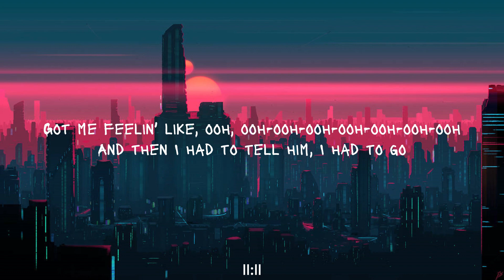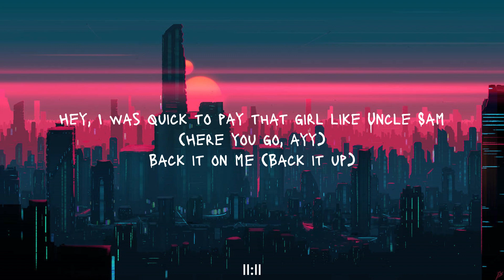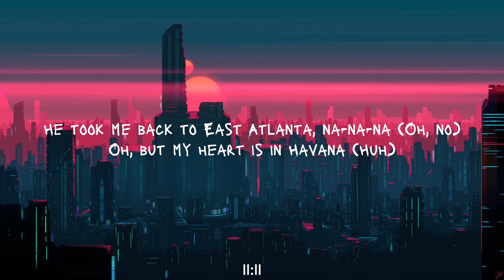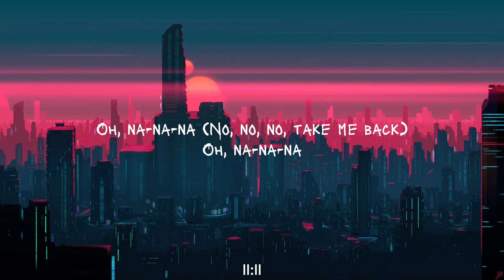Camila Cabello - Havana (Lyrics)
👩🏼‍🎤Lyrics: Camila Cabello - Havana

Hey

Hey, hey...

Oh, na-na-na
Oh, na-na-na (No, no, no, take me back)
Oh, na-na-na

Deviantart.com